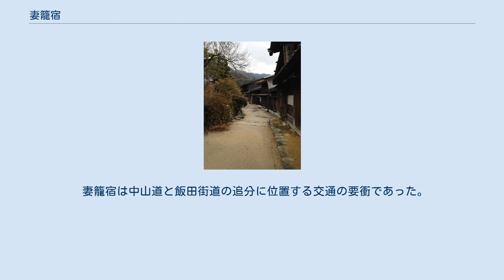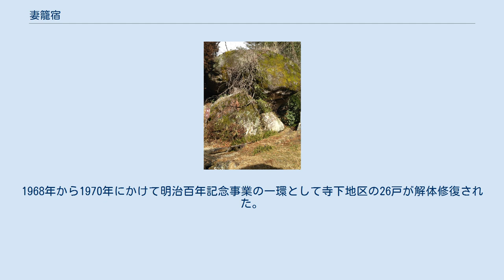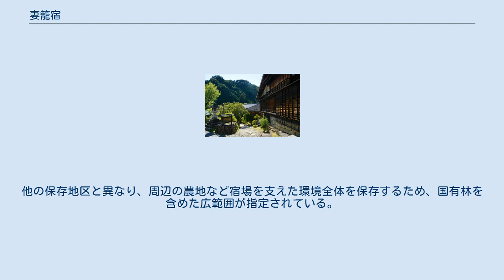妻籠宿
木曾街道六拾九次 妻籠（歌川広重画） 高札場からの眺望 妻籠宿（つまごじゅく）は、中山道42番目の宿場（→中山道六十九次）で、現在は長野県木曽郡南木曽町。
蘭川（あららぎがわ）東岸に位置する。
 現代においては、隣接する馬籠宿（旧山口村_(長野県)、現在は岐阜県中津川市）と、馬籠峠を越える旧中山道史蹟と合わせて木曽路を代表する観光名所として、外国人を含めて訪れる旅行者が多い。
 妻籠宿は中山道と飯田街道の追分に位置する交通の要衝であった。
天保14年（1843年）の『中山道宿村大概帳』によれば、妻籠宿の宿内家数は31軒、うち本陣1軒、脇本陣1軒、旅籠31軒で宿内人口は418人であった。
 1960年代に深刻となった長野県の過疎問題の対策として、開発事業としての保存事業が基本方針となった。
1968年から1970年にかけて明治百年記念事業の一環として寺下地区の26戸が解体修復された。
その後、観光客が増え始めたことから観光関連施設の整備が行われるようになり、保存事業を制度面から後押しするために、1973年に当時としては例の少ない、町独自の町並み保存条例である『妻籠宿保存条例』が制定された（1976年に『妻籠宿保存地区保存条例』へ改正）。
 経済成長に伴い全国の伝統的な町並みが姿を消してゆく中、いち早く地域を挙げて景観保全活動に取り組んだことが評価され、1976年、国の重要伝統的建造物群保存地区の最初の選定地の一つに選ばれた。
他の保存地区と異なり、周辺の農地など宿場を支えた環境全体を保存するため、国有林を含めた広範囲が指定されている。
 馬籠宿までの史跡・みどころ 催事 馬籠宿との間には、大妻籠の間宿があり、宿泊が可能であった。
現在でも民宿があり、昔ながらの民家に宿泊が出来る。